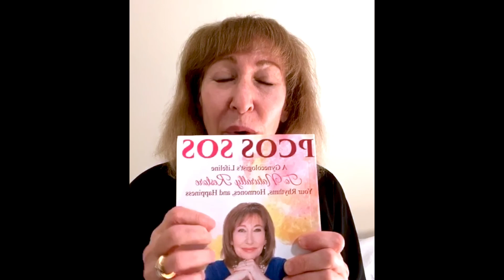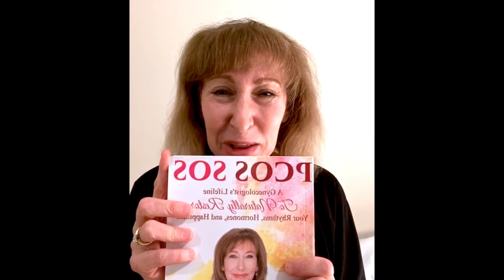The PCOS SOS Show: Weight Loss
Join me to learn about PCOS and weight loss. Find out why PCOS women gain weight and how you can reverse it without calorie counting.

I am a full time practicing doctor. I see patients in my office in Irvine, CA and worldwide via telemedicine. If you need more healthcare assistance than I can provide in a video series, please contact my office: